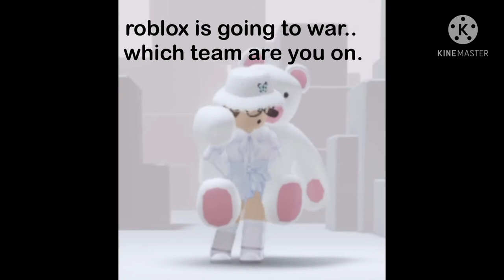Roblox is going to war.. (trend)